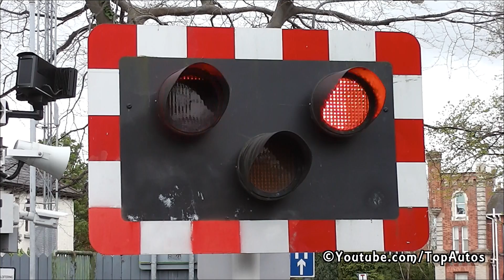Railway Crossing at Sydney Parade in County Dublin, Ireland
This is the railway crossing at Sydney Parade dart station in county Dublin, Ireland, on the 25th of April 2017. An Irish Rail 29000 class DMU commuter train number 29413 passes through the crossing on its way from Connolly station to Rosslare in county Wexford and an 8100/8300 class EMU dart train set 8138,8338,8108,8308,8104,8304,8115 and 8315 departs northbound from the station on its Bray to Connolly service.